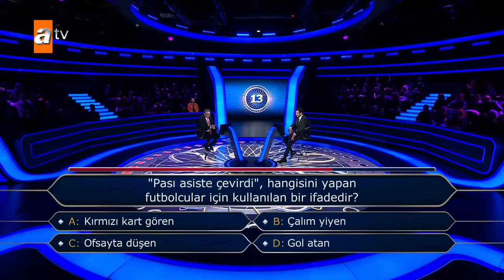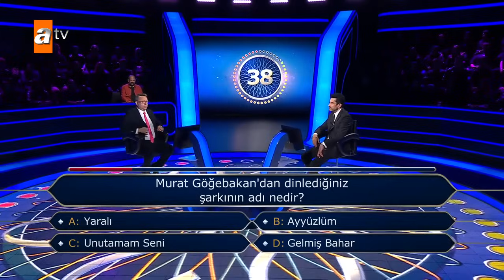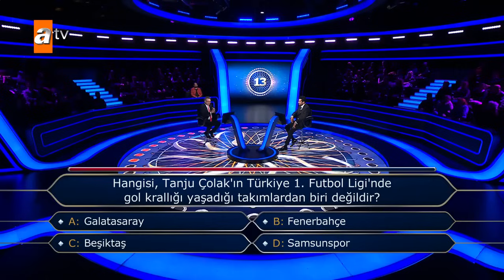Hakan Demir, ATV'de Kenan İmirzalıoğlu'nun Programında kırdı geçirdi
ATV ekranlarında Pazar akşamları yayınlanan ve ünlü oyuncu Kenan İmirzalıoğlu'nun sunuculuğunu üstlendiği programa bu hafta Bafra'nın tanınmış siması Hakan Demir konuk oldu. Eğlenceli ve samimi kişiliğiyle bilinen Hakan Demir, program boyunca sergilediği komik ve eğlenceli hareketlerle hem Kenan İmirzalıoğlu'nu hem de stüdyodaki izleyicileri güldürdü. Ekran başındaki izleyiciler de bu keyifli anlara ortak oldu.
Programda, Hakan Demir'in katıldığı bilgi yarışmasında heyecan dolu anlar yaşandı. Yarışmada sorulara başarıyla yanıt veren Hakan Demir, 50 bin liralık ödül için soru geldiğinde ise işler değişti. Kendisine yöneltilen "Samsunlu futbolcu Tanju Çolak hangi takımda gol kralı olmadı?" sorusuna verdiği yanıtla tüm dikkatleri üzerine çekti.

Hakan Demir, bu kritik soruya "Samsunspor" diyerek yanlış cevap verdi ve  ödülü kaçırdı. Ancak, yarışmadan 5 bin lira ile ayrıldı.

Bafralı izleyiciler ve Hakan Demir'in , onun ATV ekranlarındaki performansını büyük bir ilgi ve heyecanla takip etti. Hakan Demir'in eğlenceli ve doğal tavırları, izleyicilere keyifli anlar yaşatırken, Kenan Emirzalıoğlu'nun da programa kattığı sıcaklık ve samimiyet izleyicilerden tam not aldı.

Bafra'nın renkli siması Hakan Demir'in bu unutulmaz anları, hem Bafra'da hem de Türkiye genelinde uzun süre konuşulacak gibi görünüyor. Eğlenceli programın ardından sosyal medyada da çokça konuşulan Hakan Demir, kısa sürede gündem olmayı başardı.

Bu tür haberler ve daha fazlası için Bafra55 Haber'i takip etmeye devam edin.